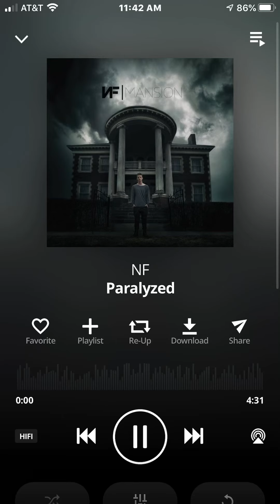Paralyzed gacha life